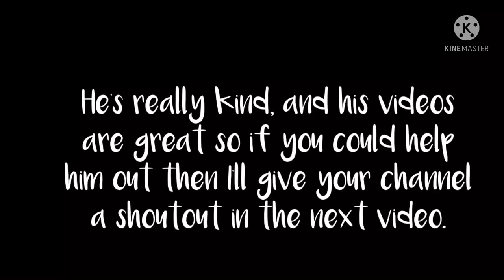If Marinette Didn’t Like Adrien // Gacha Life Mini Movie // GLMM / Remake // READ DESC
Here is the link to my friend’s channel:

Just so you know there will be no part 2 to this mini movie since
I’ve lost all motivation. I’m sorry if this GLMM isn’t the best but I tried.
This is a remake of a previous mini movie I made since you guys
enjoyed it so much. I tried to make the ending as best as possible and the
GLMM as interesting as possible. Keep in mind that GLMM’s aren’t easy
to make. It took me over 7 hours just to make this 7 minute video.
Anyways. I hope you all enjoy this mini movie.
-Lara xo